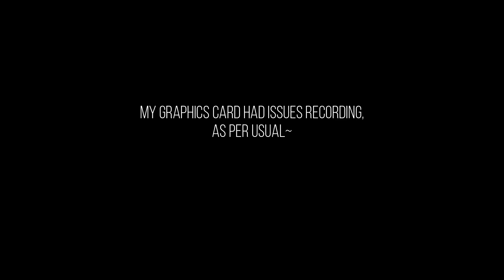GENSHIN IMPACT | Part 401